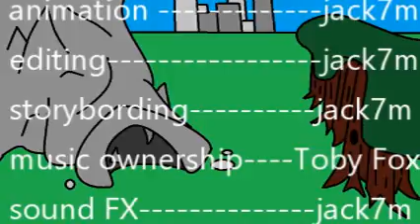my 5th animation (CAVE...) (MK 2)